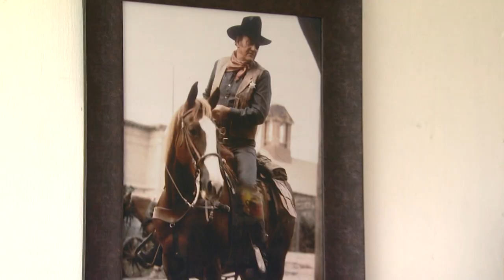TEXAS-Dry-RRE-PKG-11May.mov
Al Jazeera travels to Texas to investigate how dry the summer is shaping up for farmers.